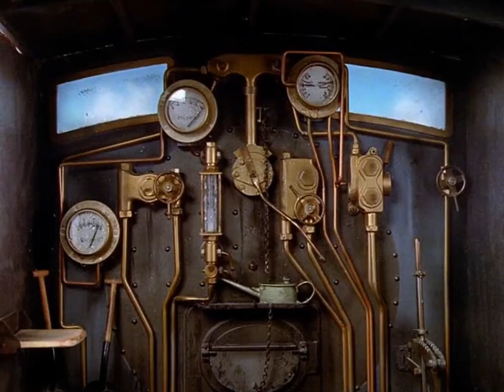A Gift for James the Red Engine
"Help!" Originally by: The Beatles
Instrumental by: One Tram Band